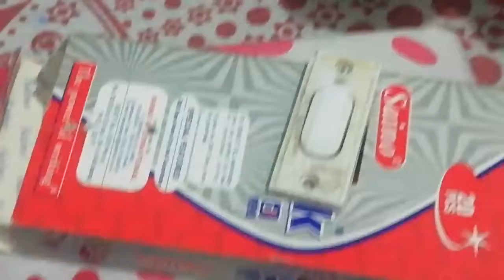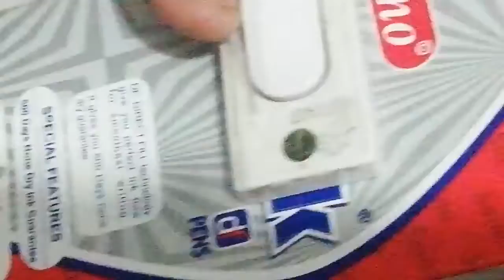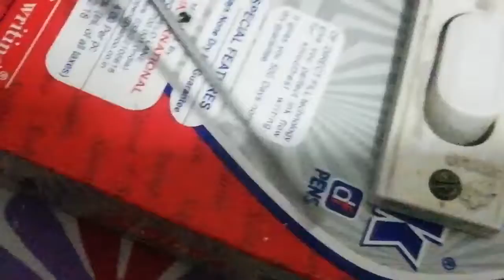How to make a electronic board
How to make a electronic board.mp4